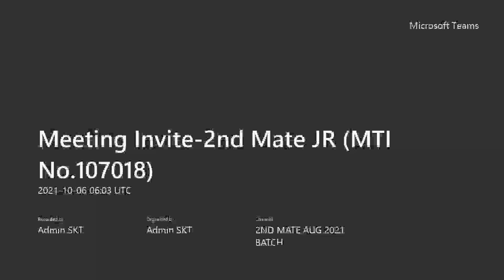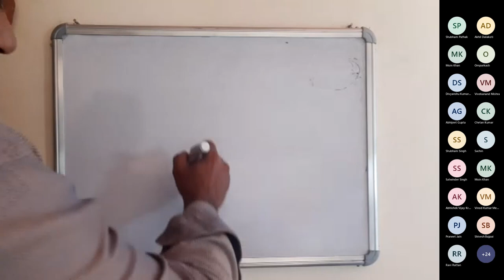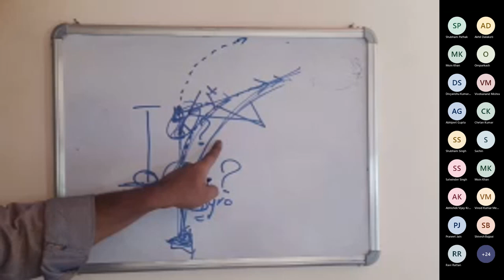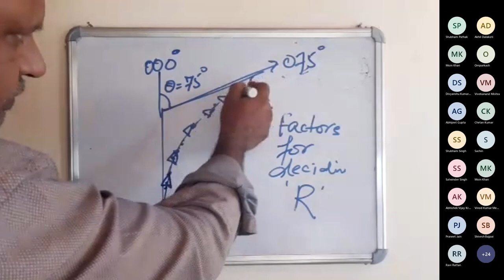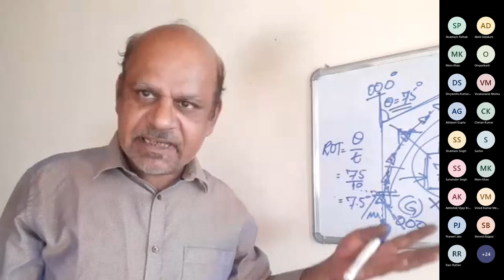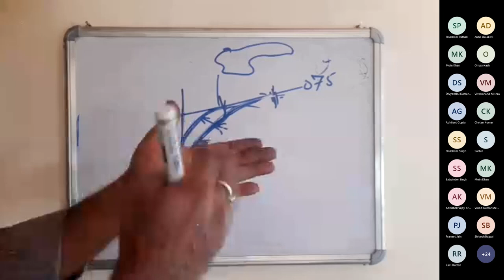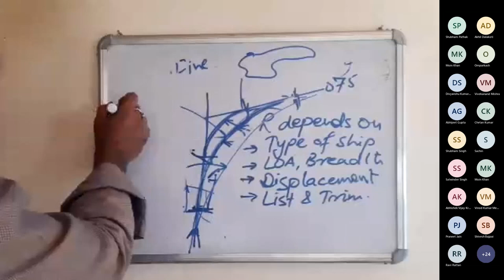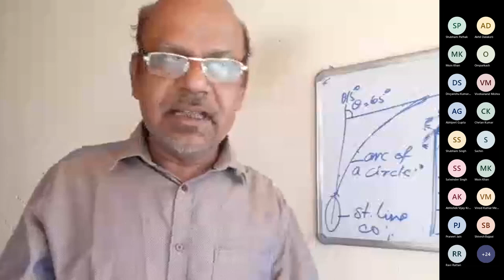GYRO WORKING PRINCIPLE PART 1